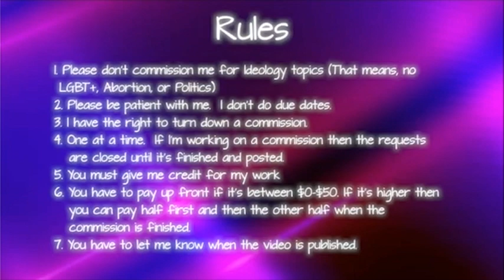Eggman's Unlucky Evening - LiseMiniParody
Well this is unfortunate for Baldy McNoseHair.

CHAPTERS
0:00 - Disclaimer
0:18 - Parody
0:35 - Commission Sheet